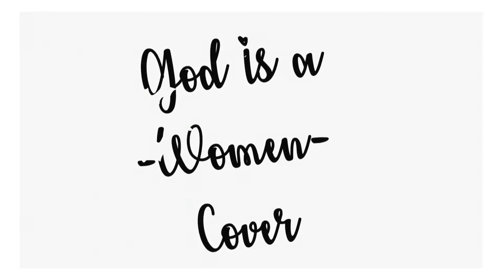Ariana Grande - God is a Women cover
Hey everyone that's all me!! I hope you guys enjoyed my singing cover of “God a Women” by Ariana Grande video.
I know I’m not the greatest guitar player nor singer :)

💛Google+/BreondaLoveFashion

Endslate credits to-“ Mina. “